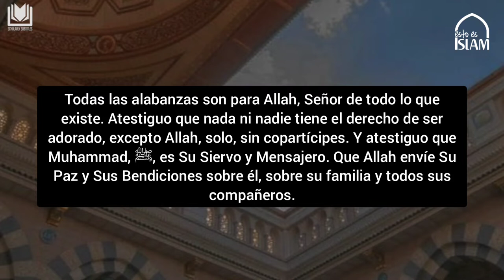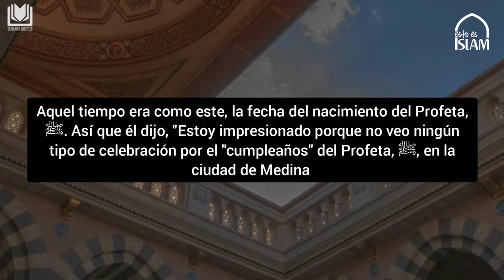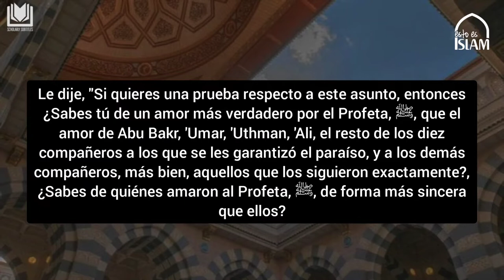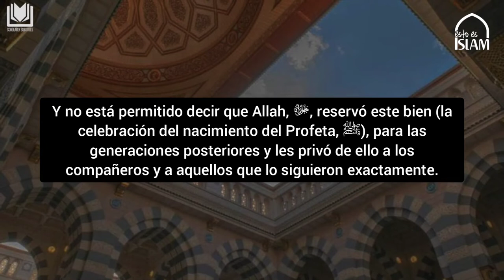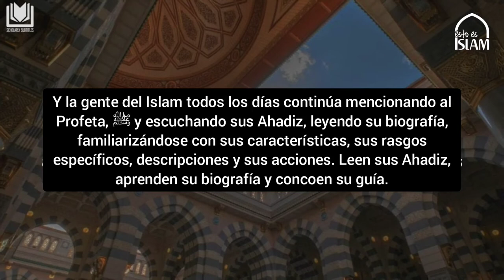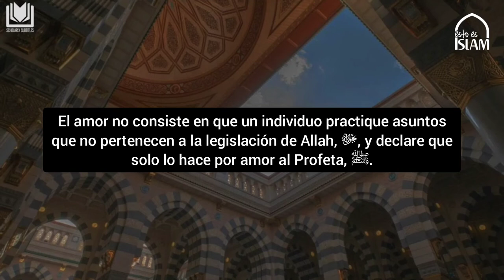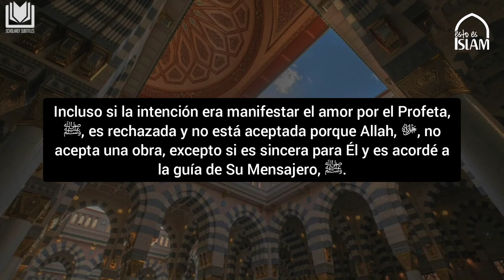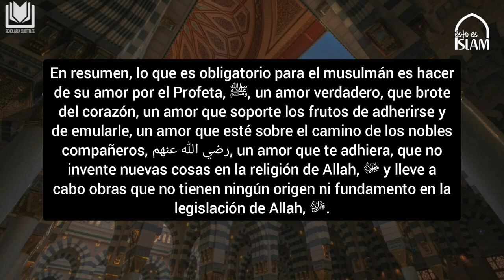youtube video #-6bxAbQZaL8